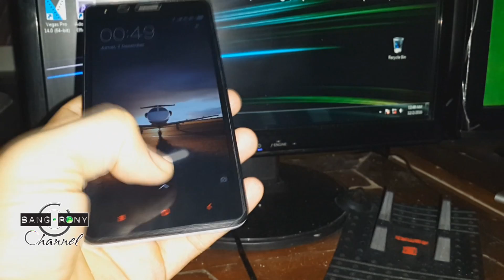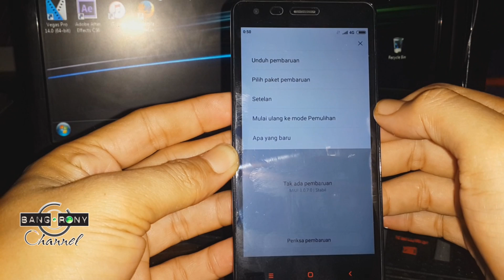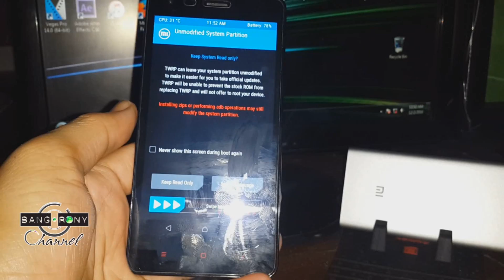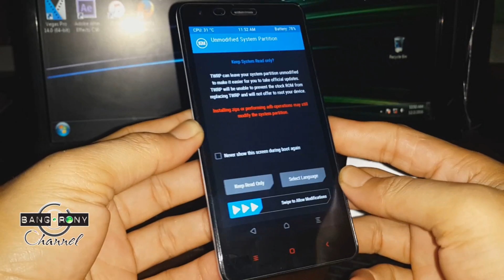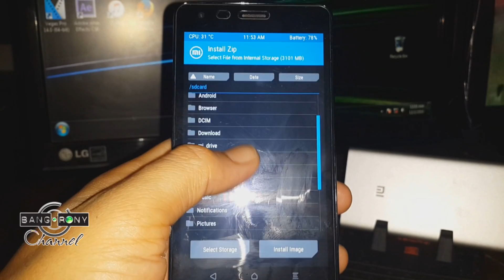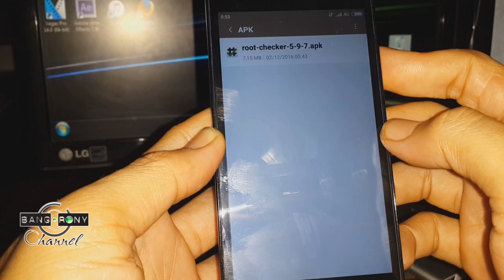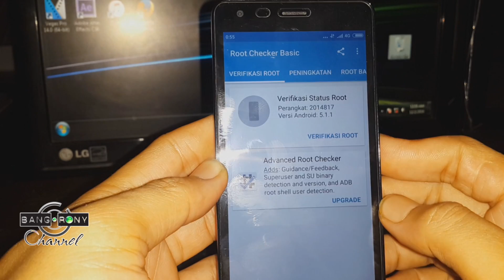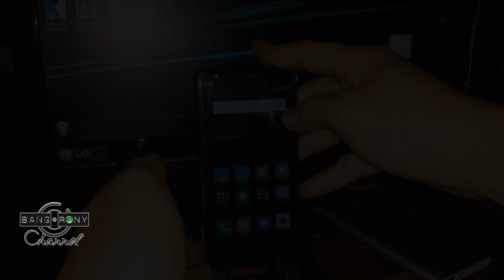Tutorial Install TWRP Recovery REDMI 2 PRIME